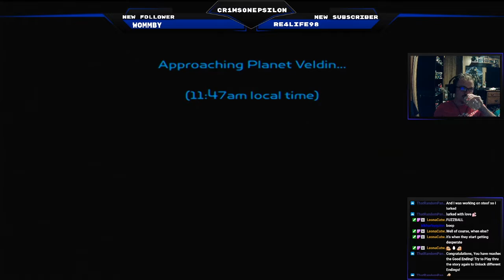Let's Play Ratchet & Clank (2002); Big Boss Time, Ending Of The Beginning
Welcome to episode 6 of my Ratchet & Clank playthrough! The finale of our playthrough is here! It's time to beat the big bad and move onto the next game and journey! Finish this adventurous series with me, hoping you enjoy!